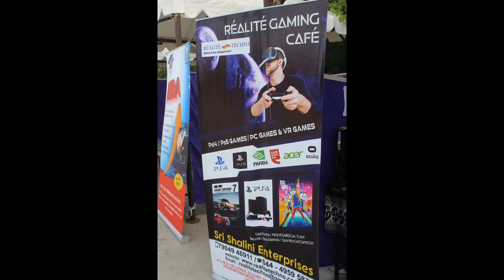Chennai Institute of Technology - (C.I.T) - Kundrathur Gaming Event